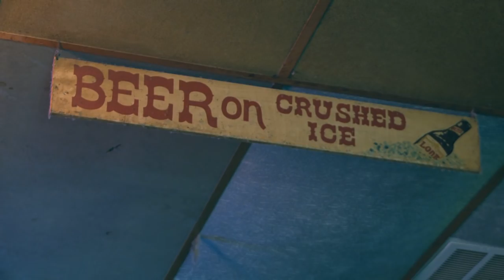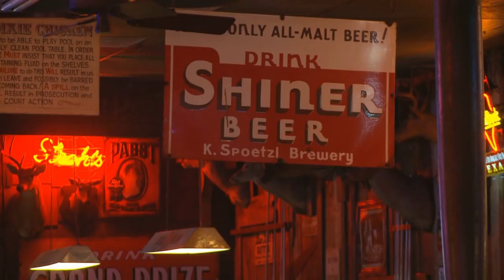The Texas Bucket List - The Dixie Chicken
In Aggie land there is a place with a face that is a bit of a legend.  This face is Freddy's and the burger with his name sake is as timeless as he is.